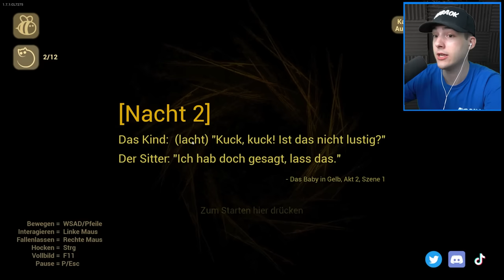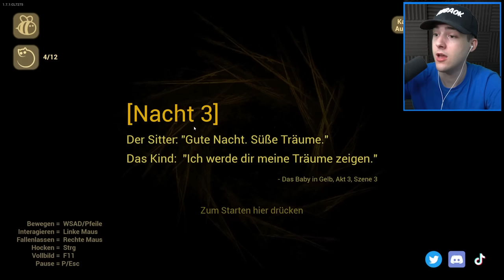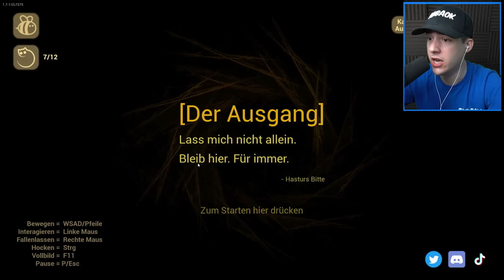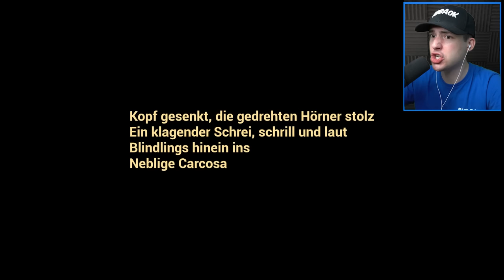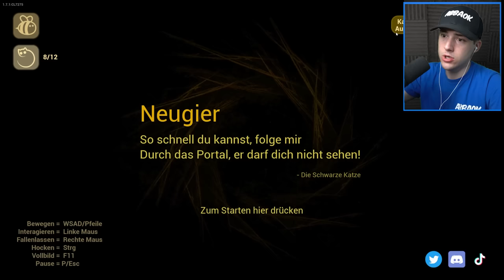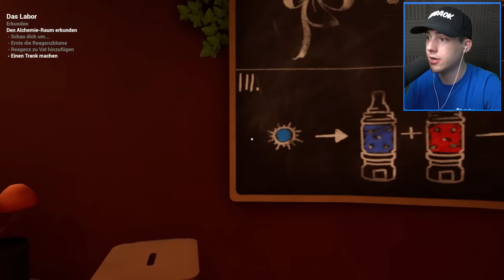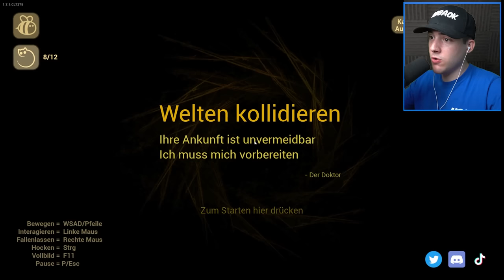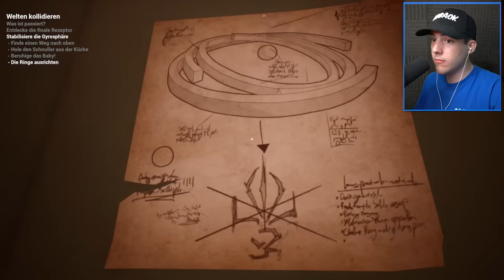Das gelbe Baby.. 😱 (Baby In Yellow alle Kapitel)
* Werbung